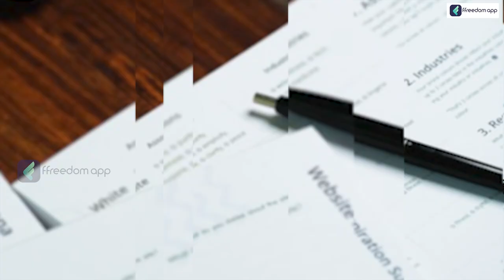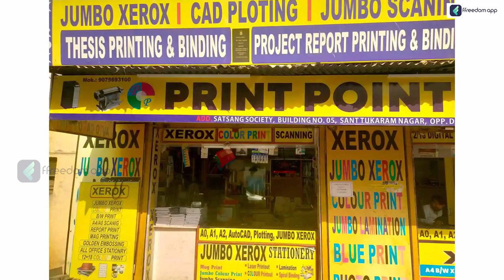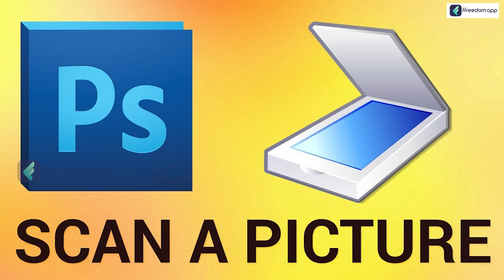How to Start Xerox Shop Business in Tamil | Xerox Shop Business Plan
📚Related Courses📚

The Xerox Store Business involves operating a retail store that specializes in selling Xerox printers, copiers, and related office equipment and services. It provides customers with a one-stop shop for their printing and document management needs, offering high-quality products, reliable customer support, and innovative solutions.